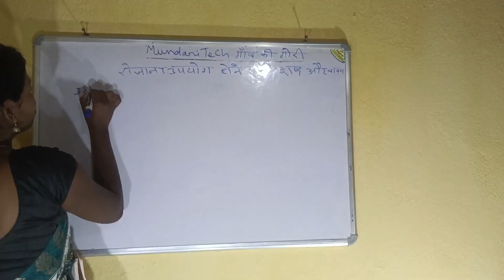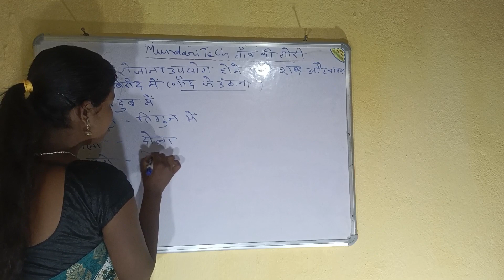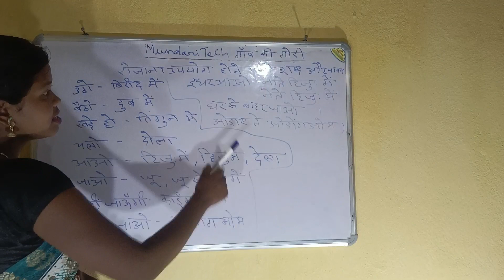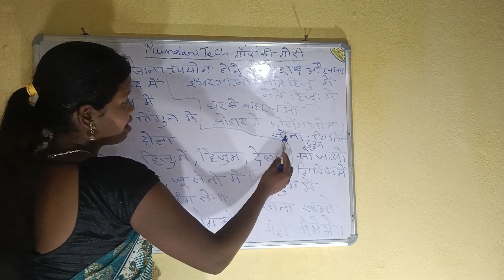Video no 24#रोजाना उपयोग होने वाले शब्द और वाक्य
@Mundaritech गांव की गोरी
दोस्तो इस video 📷📸 में आप सबको रोजाना उपयोग होने वाले शब्द और वाक्य सीखने को मिलेंगे तो video 📷📸 को शुरू से अंत तक जरूर देखिएगा

love 💕💕💕 from Jharkhand